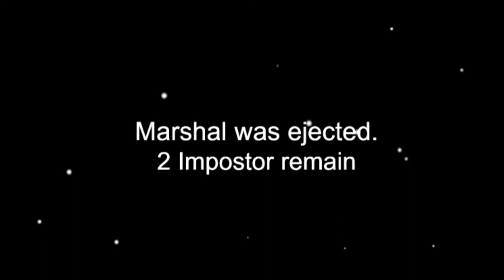Every Among Us Game, but in Animal Crossing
It's Among Us, but in Animal Crossing Version, so called Among Us in Animal Crossing. :P

This is made in Animal Crossing New Horizons.

Sound effects are from Among Us.